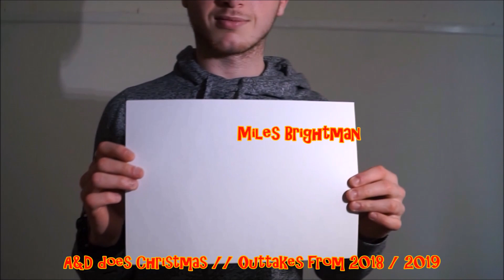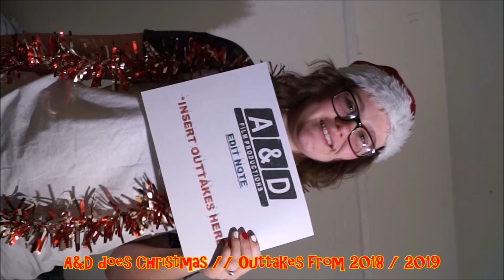Mistakes and Bloopers on Set | ft. Tierney Webb | A&D Film Studios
Outtakes a Bloopers from a Christmas Short by A&D Film Productions.

Merry Christmas, we hope you have a great festive period, with lots of love, the A&D Team.